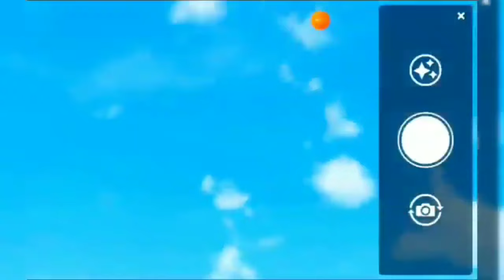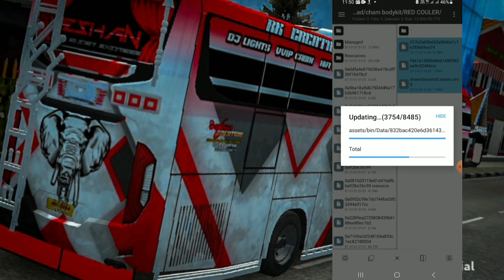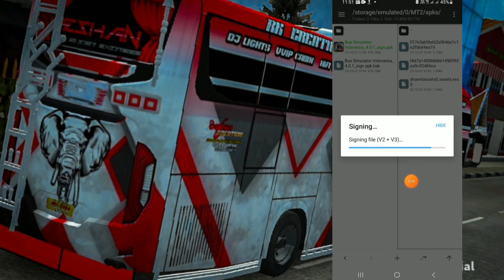Bus Simulator Indonesia v4.3.1 Updete Cham bodykit | සුපිරිම චාම් බොඩි කිට් එකක් | BY RKCB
Hellow Guys

Welcome to RK CREATION Youtube channel

Bussid v4.3.1 Cham Body kit

__________ ( DOWNLOAD SECTION ) __________

No pw .. sub Now

( ඔයා දාන පාට තොරගෙන ඒ ෆයිල් එකේ තියෙන ෆයිල් සියල්ලම ගෙම් එකට දාන්න ☝️ )

__________ ( Video Information ) __________

🛡️ BODYKIT CRATE & FILE - @Arb_Gaming_2 @RkCreationOfficial.

__________ (NOTICE) __________

🔴 Dont get or copy my thubnail Dont edit mods

🔴 Be polite in comment section

🔴 Dont Comment Pw

__________ (OTHER VEDIOS) __________

__________ ( Keywords ) __________

Bussid
Bussid v4.0.3
Bussid v4.0.3 Body Kit
Bussid v4.0.3 lelend bus mod
bussid v4.0.3 Cham body kit
bussid v4.0.3 Sl bus body kit
Bussid
Bussid v4.3.1
Bussid v4.3.1 Body Kit
Bussid v4.3.1 lelend bus mod
bussid v4.3.1 Sl bus body kit

__________ ( Copyright ) __________

All Right - © Rk Creation - Bussid

__________ ( Other ) __________

Chapters ☑️

- intro (0:00)
- Front Side View (0:14 )
- Side view (0:38 )
- Back view ( 1:04 )
- Full View - ( 1:35 )
- Obb Add - ( 2:35 )
- End - ( 4:50 )

keywords 👇

Bus Simulator indonesia speed Traffic mod
bus simulator indonesia new update 2024
bus simulator indonesia new update 4.3.1
bus simulator indonesia new update v4.3.1
bus simulator indonesia v3.7.1 update
Bussid v4.3.1 Speed traffic mod
Bussid
Bussid v4.3.1
Assets Bundle
Bussid v4.3.1 Assets Bundle
Bussid v4.3.1 Obb Making
Bussid Cham Body Kit
Cham Body Kit
Bussid v4.3.1 New Body Kit
Body Kit
Bussid v4.3.1 Assets
Bus Simulator Indonesia
Bus Simulator Indonesia Assets Bundle
Bus Simulator Indonesia v4.3.1 Assets Bundle
Bus Simulator Indonesia Obb Making
How To Make bussid v4.3.1 Indoor Sticker
Obb Making Part 02
Obb Making
Exgeer
Exgeer Emuleter
Mobile Pc
Rk Creation
Rk Creation Bussid
Minipura Gaming
Udana Gaming
Bussid Sl